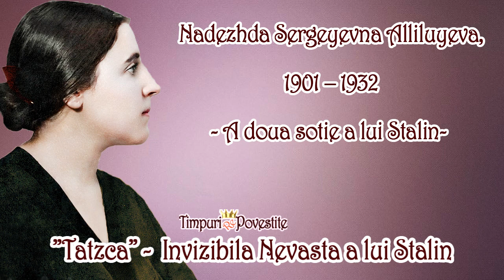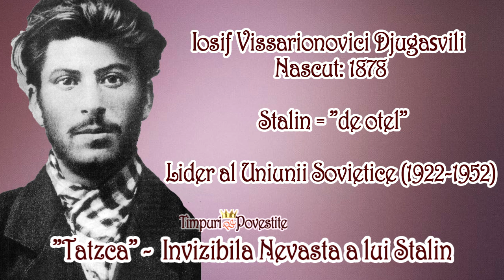Nevasta Invizibila a lui Stalin * Nadejda Alliluyeva ”Tatzca”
N-au stiut multi cine era ea, de fapt, chiar daca aparea adesea in jurul lui. O concubina. O amanta. O spiranta la un statut in cadrul partidului. Da, fusese secretarea lui Lenin. Si asta o acoperea de o oarecare indoiala.
Dar putini au stiut ca ea chiar era sotia lui Stalin, omul deOțel. Unii au aflat de abia cand a amurit, la 31 de ani. Copiii ei, au aflat ultimii si chiar daca fiica lor a scris o carte, oare a stiut adevarul? Sau a prezentat ceea ce tatal sau ii spusese?

Povestea nevestei invizibile, Nadejda Aliluyeva, fara a fi ultima femeie din viata lui Stalin, este impartita in aceste capitole
00:00 Povestea
02:59 Copilaria
06:50 Casatoria
11:50 Problemele
16:30 Ultima zi

Coloana sonora: Havenly - Aakash Ghandi
📜Va mulțumesc pentru  vizita si, ca de obicei, va urez ședere plăcută si vizionare revelatoare!
Otilia

timpurirepovestite @Timpuri RePovestite ​